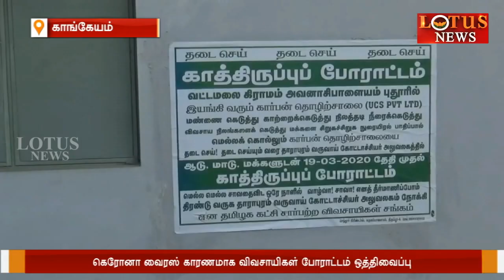கொரோனா வைரஸ் காரணமாக விவசாயிகள் போராட்டம் ஒத்திவைப்பு -காங்கேயம்